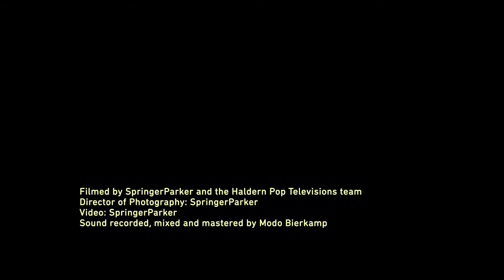Gravenhurst - Entertainment (live at Haldern Pop Festival 2009)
Haldern Pop Festival Archives
Gravenhurst performs »Entertainment« live in the Spiegeltent at Haldern Pop Festival 2009
Filmed by SpringerParker & the Spiegeltent camera crew
Video: SpringerParker (2009)
Sound recorded, mixed & mastered by Modo Bierkamp